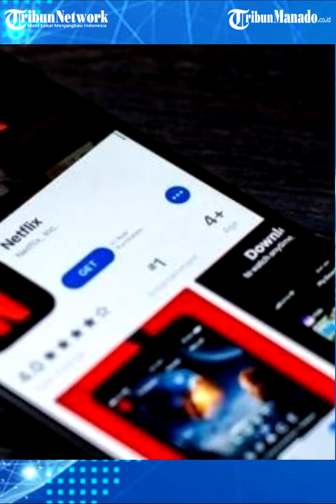Ditinggal Pelanggan, Saham Rontok 70 Persen hingga PHK, Tahun yang Menakutkan untuk Netflix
Kecelakaan maut terjadi di Jalan Alternatif Cibubur ke arah Cileungsi, Jawa Barat, Senin (18/7/2022).

Truk pengangkut bahan bakar minyak (BBM) milik PT Pertamina (Persero) menabrak sejumlah pengendara roda dua dan roda empat.

Adapun kecelakaan ini terjadi pada Senin sore pukul 16.00 WIB.

Akibat insiden ini 10 orang dinyatakan meninggal dunia.

Berikut fakta-fakta kecelakaan maut yang melibatkan truk milik Pertamina yang dirangkum Tribunnews:

Korban Tewas 10 Orang, 5 Luka-Luka.

Korlantas Polri meralat data jumlah korban yang meninggal dunia akibat kecelakan maut ini.

Sebelumnya, dikatakan korban meninggal akibat insiden ini berjumlah 11 orang.

Namun kemudian diralat, jumlah korban meninggal ada 10 orang dan lima orang luka-luka.

Informasi tersebut disampaikan oleh Dirgakkum Korlantas Polri Brigjen Aan Suhanan.

Adapun sebanyak 9 korban tewas dibawa ke RS Kramat Jati dan satu lainnya dibawa ke RS Permata Cibubur.

Seorang saksi mata menuturkan, ada lima korban kecelakaan yang tergencet dan masuk ke kolong truk.

Anggota TNI Jadi Korban Kecelakaan.

Tak Ada Kebocoran Tangki Usai Insiden Kecelakaan.

Kepolisan memastikan tak ada kebocoran tangki pada truk pengangkut BBM tak mengalami kebocoran usai kecelakaan.

Petugas Dinas Kebakaran wilayah Kota Bekasi juga disiagakan untuk mengantisipasi terjadinya kebakaran.

Muatan BBM yang diangkut truk tersebut  juga langsung dievakuasi dari lokasi kecelakaan.

Pertamina Pastikan Beri Penanganan Maksimal.

PT Pertamina Patra Niaga mengatakan, pihaknya akan bertanggung jawab atas insiden kecelakaan maut ini.

Corporate Secretary Pertamina Patra Niaga, Irto Ginting mengatakan, saat ini seluruh korban sudah berada di rumah sakit.

Pertamina Patra Niaga akan mengupayakan penanganan yang maksimal kepada seluruh korban.

Pertamina juga memastikan pasokan BBM untuk memenuhi kebutuhan masyarakat tidak mengalami kendala.

Irto juga mengimbau bagi masyarakat yang masih melintas di sekitar area kejadian disarankan menjaga jarak dan tidak merokok maupun menyalakan api.